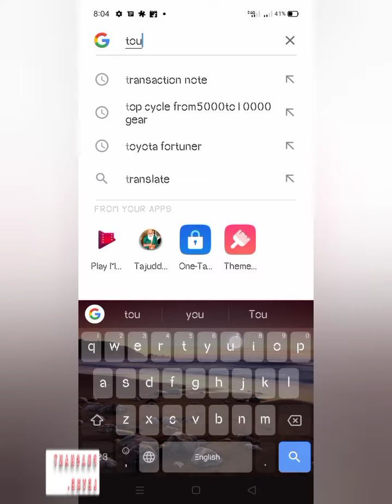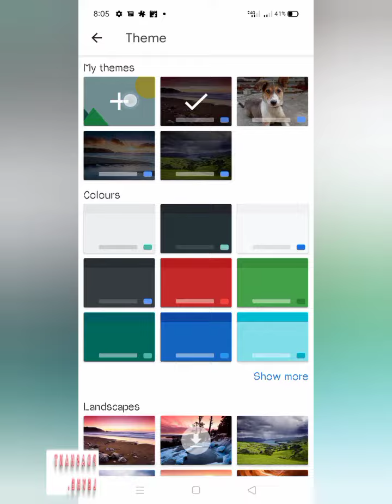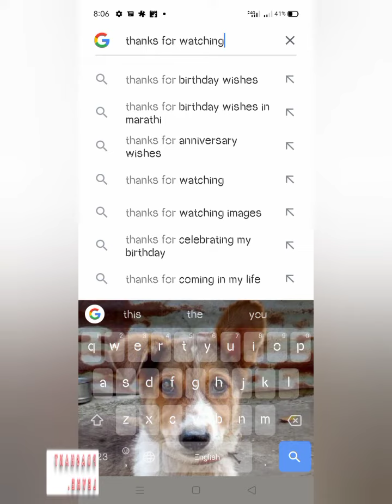🙏How to change the keypad theme...... PRASHANT LEVHE.🙏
Hello guys,
In this video I have shown you a trick to set the photo on keypad theme..